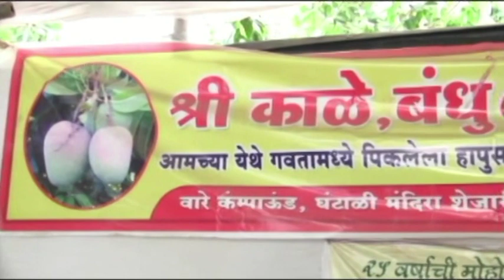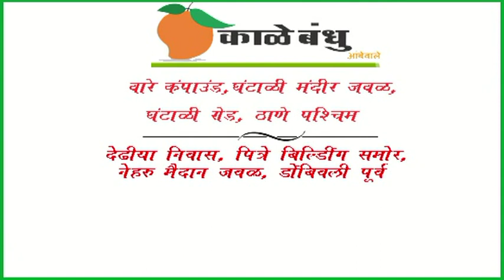ठाण्यात सिनेवंडर आणि ओरियन बिझनेसपार्क मध्ये लागली भीषण आग